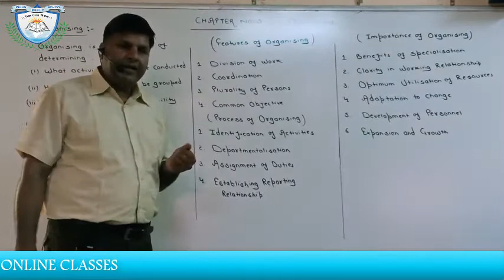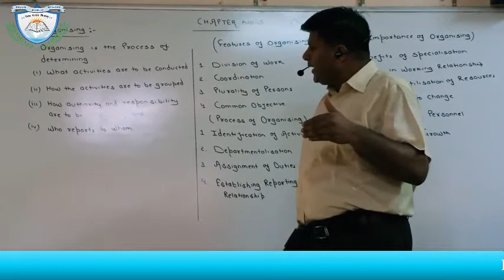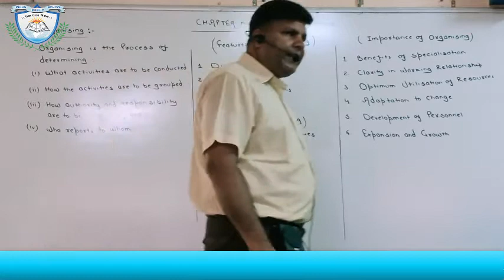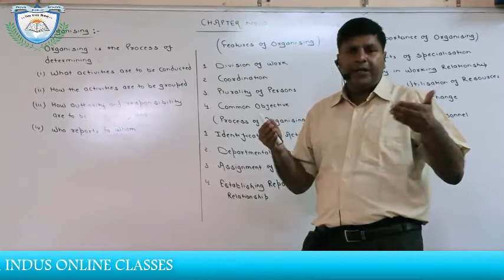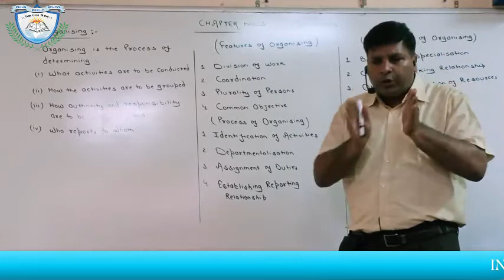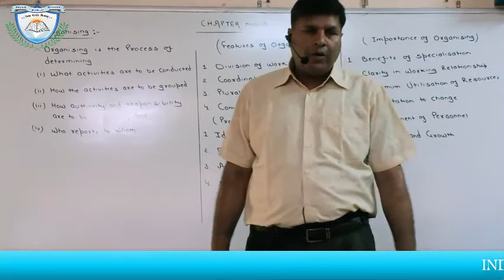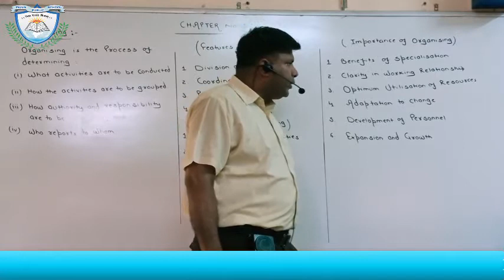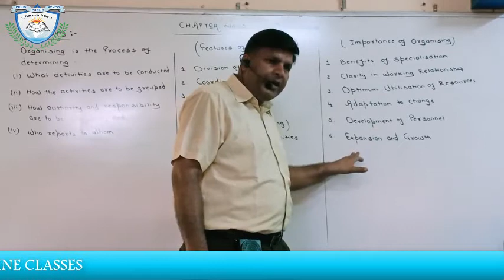Organising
Class 12